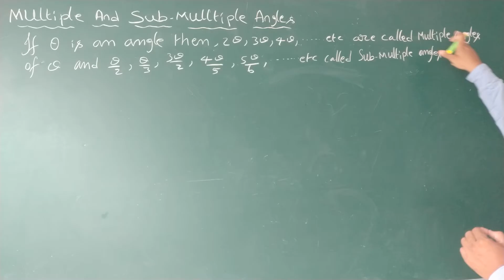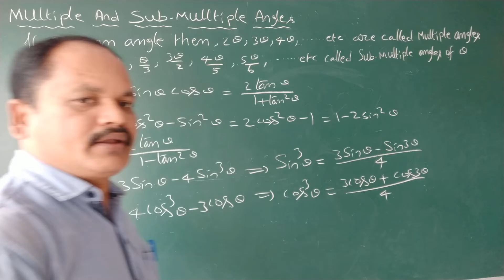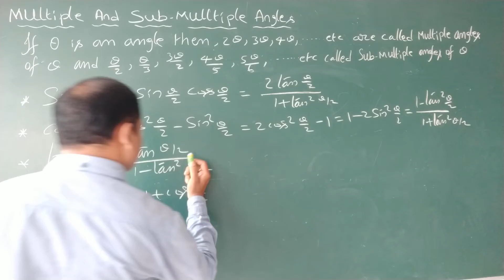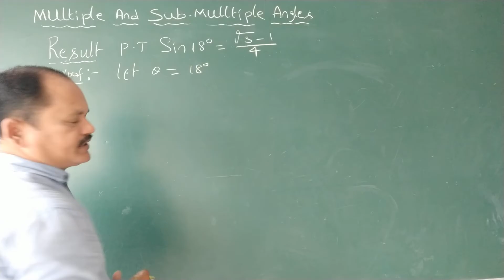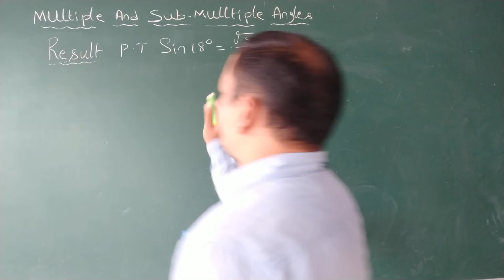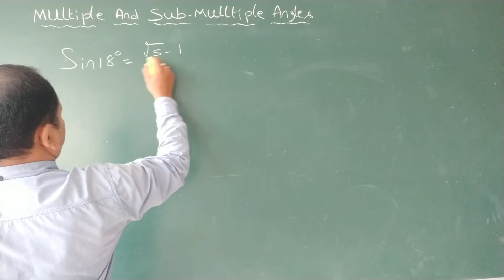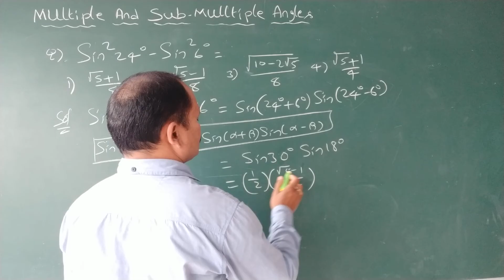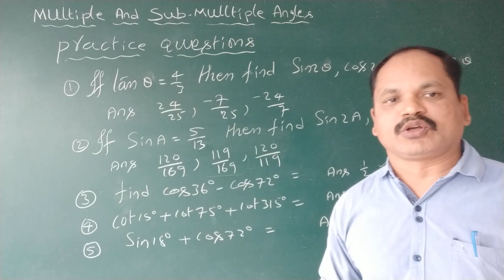Multiple and Sub-Multiple Angles part-1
Chapter wise concept